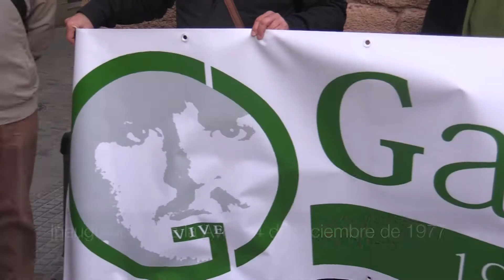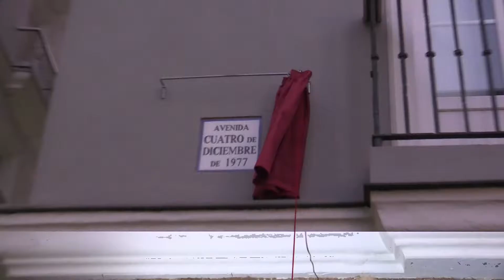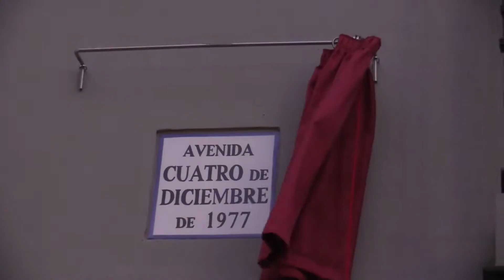Inauguración de la Avenida Cuatro de Diciembre de 1977 en Cádiz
Acto de inauguración de la  Avenida  Cuatro de Diciembre de 1977 en Cádiz. En recuerdo de la fatídica fecha que asesinaron a Manuel José Garcia Caparrós.